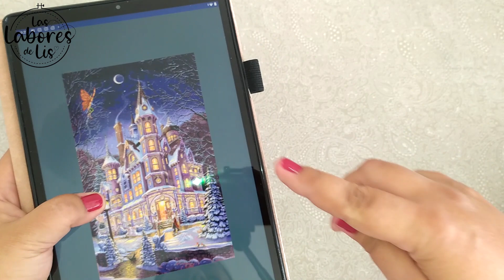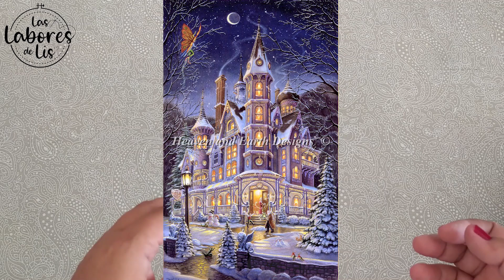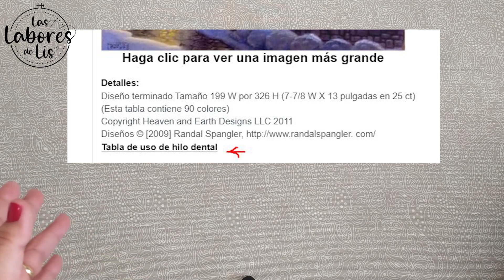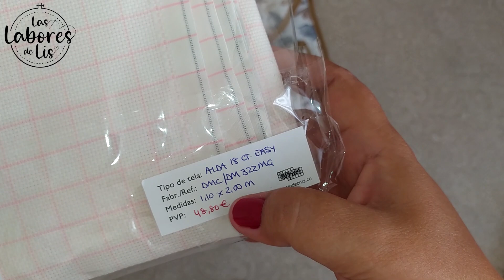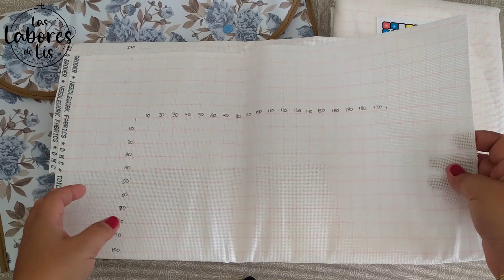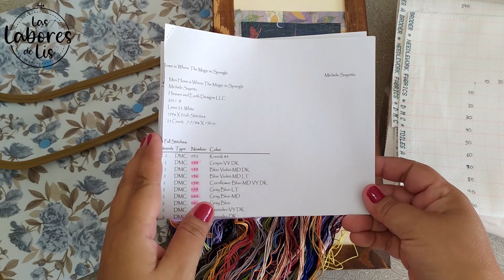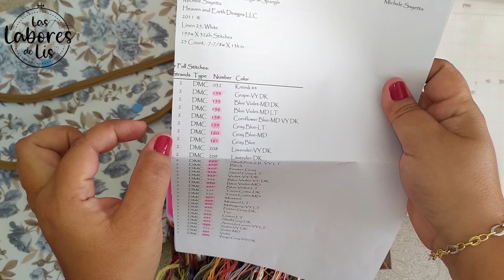Bordado conjunto - Heaven and Hearth ❤ Organización ★